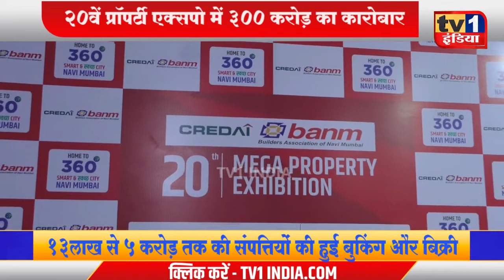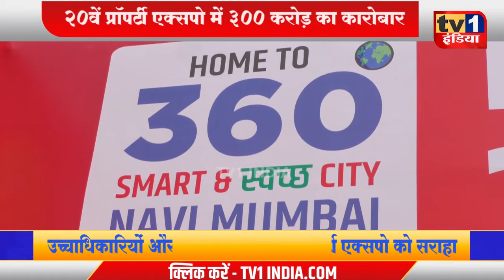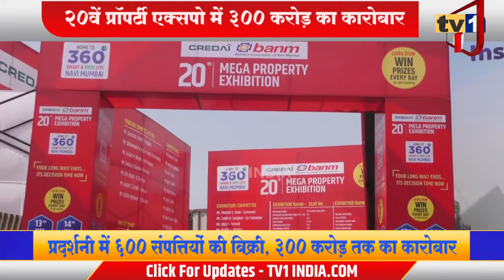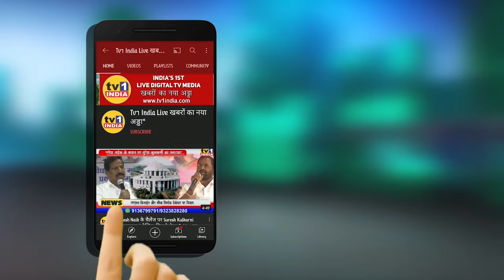CREDAI-BANM: 20वें Property Expo का समापन | 600 संपत्तियों की बुकिंग, 300 करोड़ का कारोबार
नवी मुंबई बिल्डर्स एसोसिएशन का 20वां प्रॉपर्टी एक्सपो सम्पन्न हो गया. 4 दिनों तक चले इस प्रॉपर्टी एक्सपो में 600 से अधिक मकानों और संपत्तियों की डायरेक्ट बुकिंग हुई है जबकि 300 करोड़ का अनुमानित कारोबार हुआ है. नवी मुंबई बिल्डर्स एसोसिएशन के पदाधिकारियों ने कहा कि इस बार का प्रॉपर्टी एक्सपो चैलेंजिंग था लेकिन ग्राहकों के अच्छे प्रतिसाद के कारण सफल रहा. यहां सिडको, मनपा, और पुलिस आयुक्त समेत कई विधायकों ने भी प्रदर्शनी देखी और बिल्डरों का हौसला बढ़ाया..देखिए झलकियां